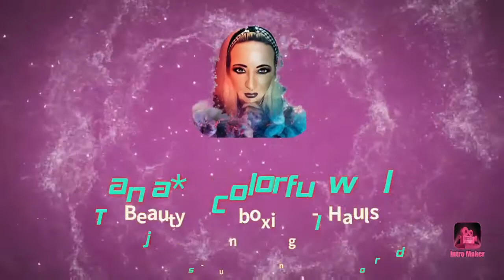Aufgebraucht und Platt gemacht | JUNI / JULI 22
Es ist wieder so weit,  Aufgebraucht und Platt gemacht i .😁
Da ist ne menge angefallen.😬🙄🙈

Tanja Lukaszewski
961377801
Packstation 102
47441 Moers